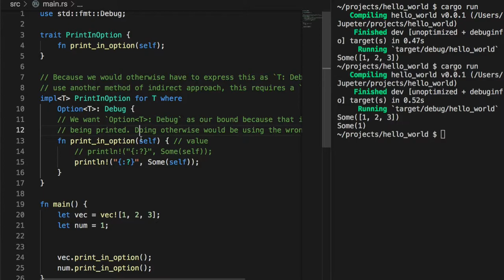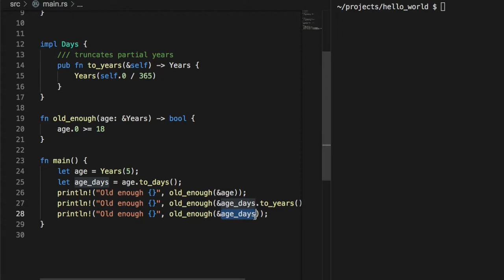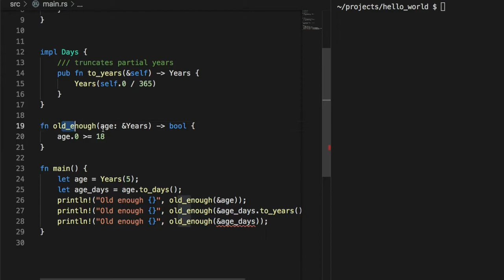[러스트] 385 - 14.6 New Type Idiom